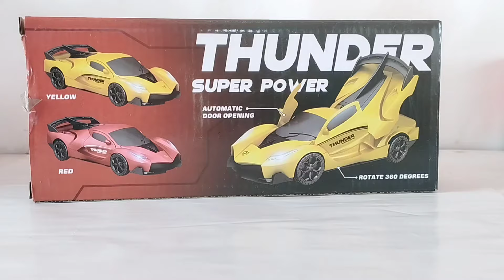Unbelievable 360° Rotation Car for Kids: The Ultimate Toy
Your support helps the channel grow, and we appreciate every single one of you.

360 auto rotation car
Kids toy car
Rotating toy car
360 degree spinning car
Auto rotation car for kids
Kids car toy
Toy car with rotation
Spinning toy car
360 rotation toy
Car for kids
Interactive toy car
Fun kids toy cars
Auto rotating vehicle
Kids remote control car
Toy cars for toddlers